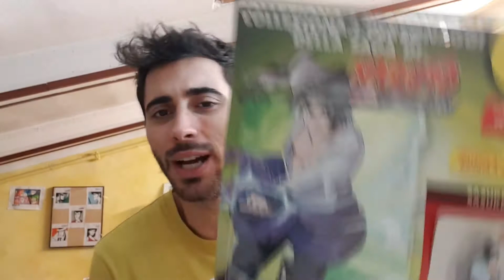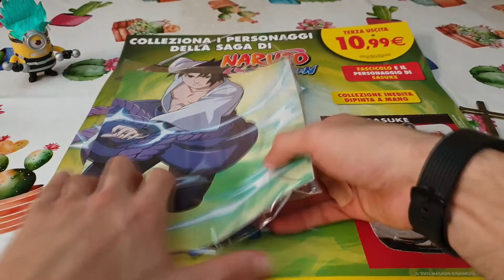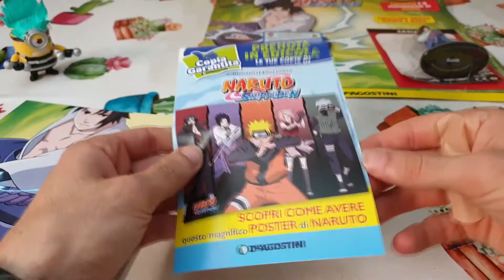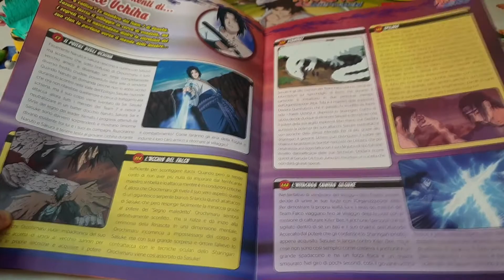⚛Naruto Shippuden- DeAgostini- Uscita N.3 SASUKE UCHIHA- Apertura e Recensione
Si Ragazzi è tutto vero, finalmente è uscita in edicola una nuova fighissima raccolta, naturalmente questa volta parliamo del mondo dei ninja più famosi del Giappone, infatti questa collana sarà dedicata a Naruto Shippuden ! E oggi qua con noi avremo la prima epica figure che raffigura nei minimi dettagli il protagonista in seconda ovvero Sasuke Uchiha. Di seguito troverete tutti i link con cui raggiungermi al di fuori di YT.

Se volete Acquistare il mio merchandise visitate il mio store di Teespring

Se volete acquistare carte di yugioh o dragonball super cardgame ecco il link del mio profilo